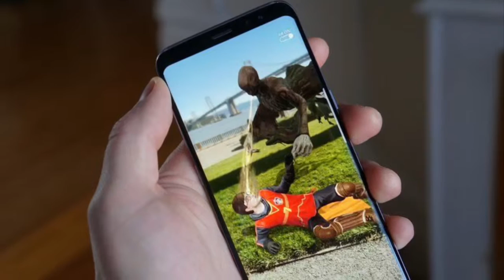Wizards Unite Coming This Summer (unofficial preview)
Take a look at the up coming Wizards Unite game made by Niantic Labs & WB Games!

Wizards Unite is available for preorder on android and will be coming to the iOS soon.

All game Images belong to Niantic Labs, WB Games &  PortKey Games.

Follow all the latest news at Facebook.com/NianticNewsUpdates